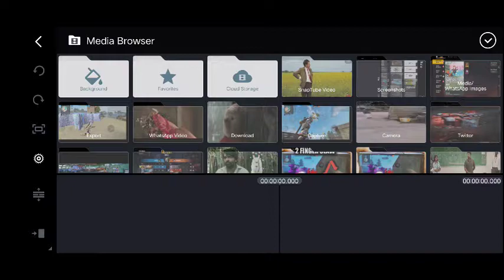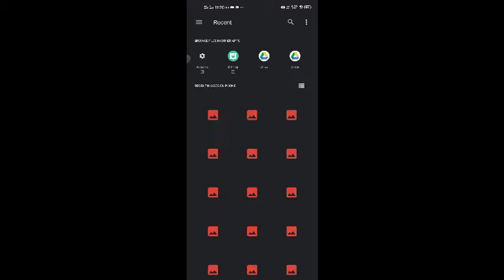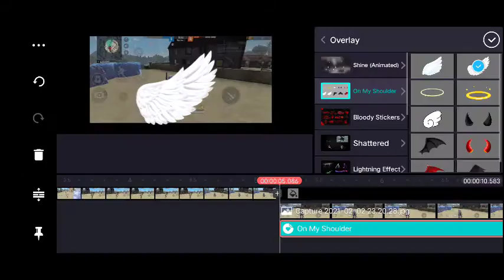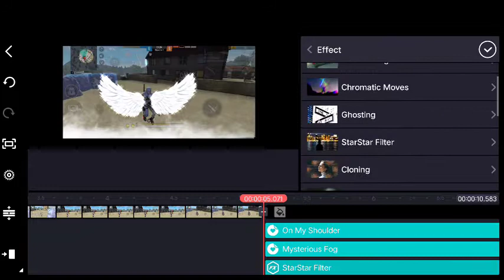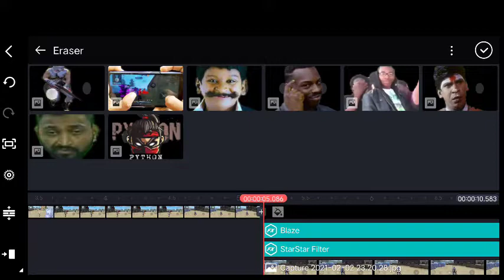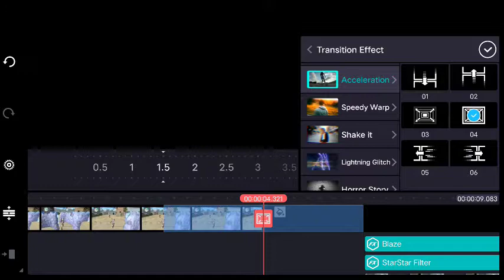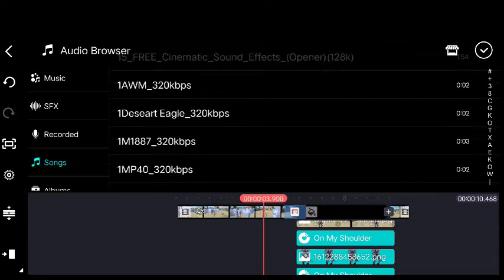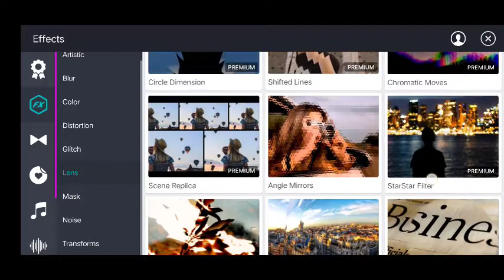How to Add perfect wings effect like ruok and colonel | Free fire editing tutorial video | Python FF